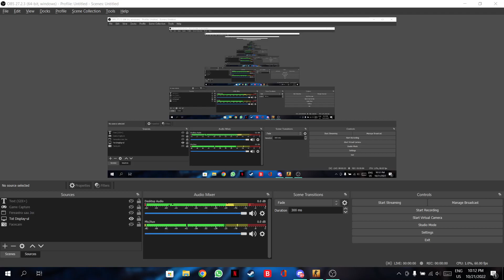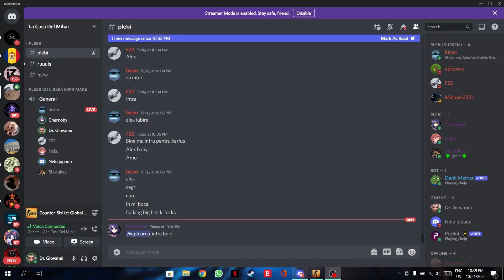CS GO COMPETITIVE CU YOUTUBERII!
Episoade speram saptamanale de gaming amuzante.
Apsati butonul de like pentru mai multe episoade tari.